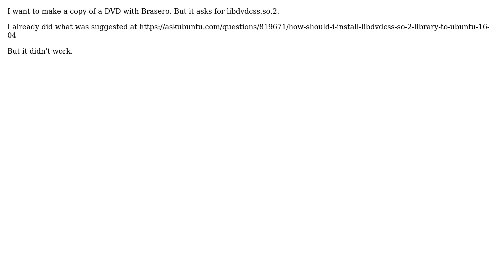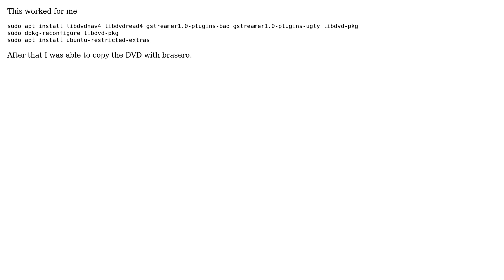How to install libdvdcss.so.2 (Library) to Ubuntu 18.04?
With thanks & praise to God, and with thanks to the many people who have made this project possible! You are responsible for your own actions.